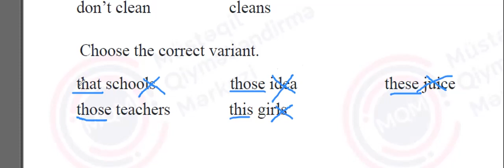17. 12. 2023 tarixli I-VII siniflər üzrə sınaq imtahanının VA sinif, İngilis dili fənnindən izahı